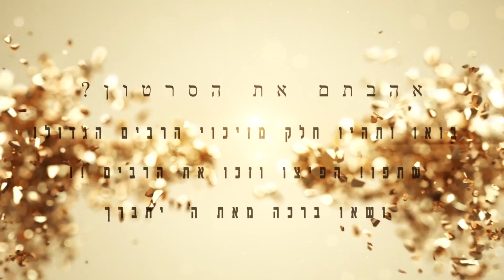הרב אביב וקנין-חג סוכות חלק שני-למה כל כך חשוב לתת צדקה בחג סוכות יותר מחגים אחרים??חובה צפייה!!!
הרב אביב וקנין עוסק בהפצת תורה ויהדות וקרוב לבבות ומוסר מעל 100 שיעורים בחודש,מחזק את הרבים ומשיב הרבה אנשים לתשובה ומעשים טובים מעל 10 שנים והמטרה העיקרית זה לקרב אותם באהבה אם אתם מעוניינים ליהיות שותפים בזיכוי הרבים? אשריכם Rabbi aviv waknine has been servicing the Jewish community for over 10 years with over a 100 classes on a monthly basis .promoting Torah and Judaism , Jewish thought and ethics to bring the hearts of every Jew שלום אחים יקרים, אם אתם רוצים להיות מעודכנים ראשונים בכל סרטון שעולה לערוץ? לחצו "הירשם כמנוי" (subscribe) ואל תשכחו ללחוץ על סמל הפעמון 🔔 כדי להישאר מעודכנים תמיד הרשמו לערוץ בבקשה לא לשמוע שיעורים ביום שבת קודש וחגים PLEASE DONT LISTEN ON SHABAT AND HOLLIDAYS IF YOU WANT TO BE A PART OF ZIKUY HARABIM PLEASE DONATE רוצה ליהיות שותף בזיכוי הרבים ?